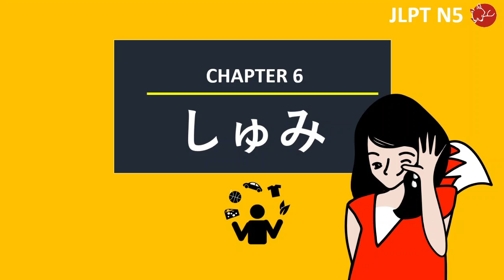JLPT N5 essential vocabulary part2 คำศัพท์ที่ควรรู้ก่อนสอบJLPT N5 (2/2)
JLPT N5 essential vocabulary part2 คำศัพท์ที่ควรรู้ก่อนสอบJLPT N5